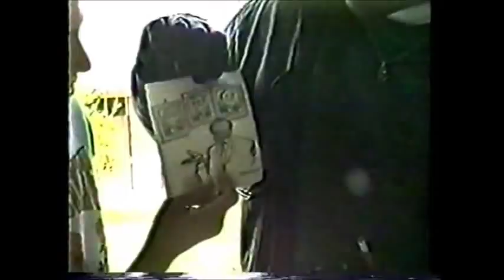1988 Claremont High School Senior Video - Part 1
Part 1 of the most awesome Claremont High Senior video from 1988. Find yourself, show your family, and tell your friends from the class of 1988 that it's here just in time for our 25th anniversary.